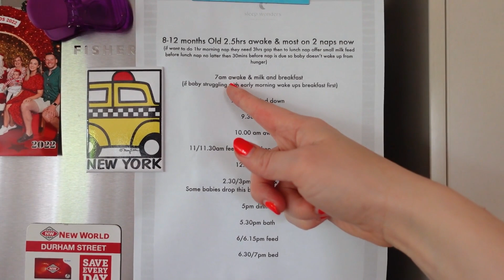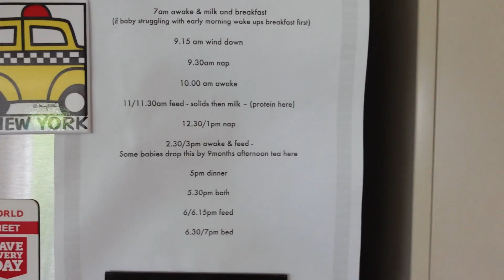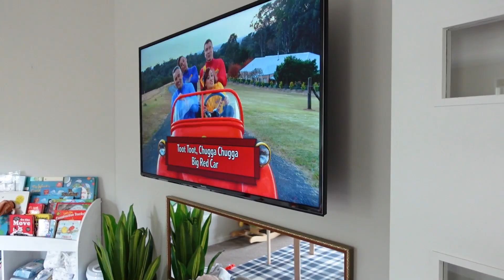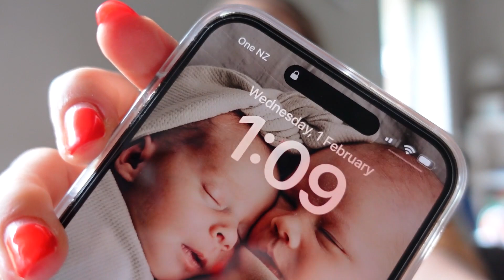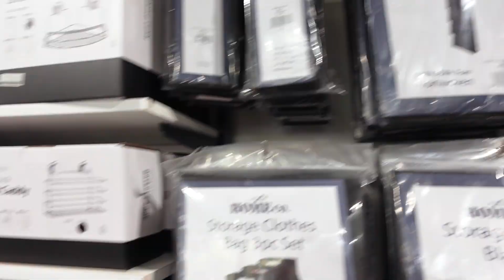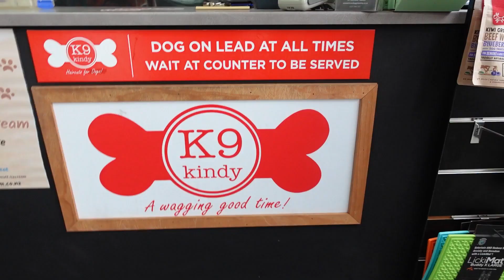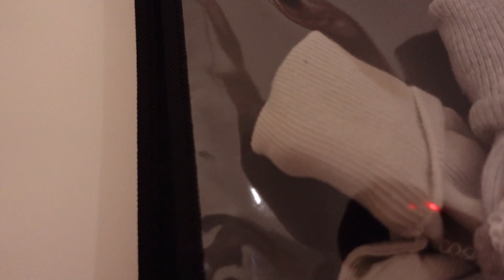How I Balance Work and Mom Life (Spoiler: It's Hard!)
Hey everyone! I'm a new mom and I'm also back to work. Here's how I manage to balance work and mom life.

I know it can be tough to try and figure out how to balance work with a new baby (or in my case, with TWIN BABIES!), so I wanted to share my tips with all of you. These are the things that have worked for me, and hopefully they'll help you out too!

Welle Club empowers you to live well!  Reach your goals faster than ever with our  extensive collection of delicious keto and low carb recipes, meal planner tool, pre-made meal plans to choose from, and a keto macro calculator to ensure you're giving your body what it needs!  Join Welle Club app today for your free 7-day trial and see what we're all about!